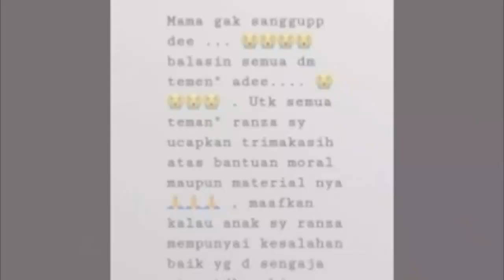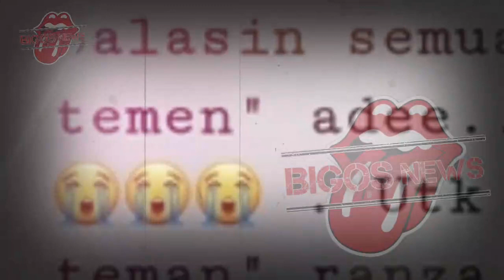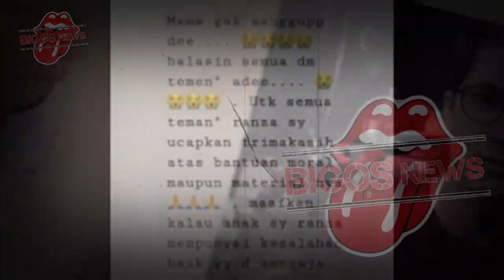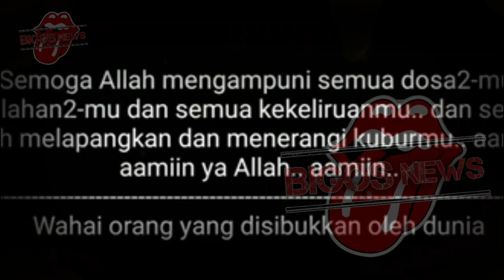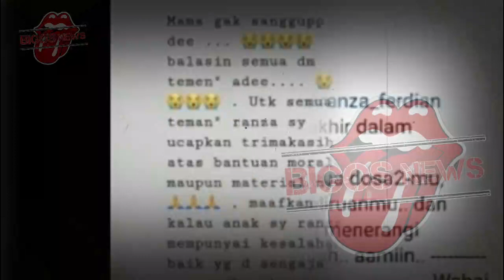INNALILAHI LEBARAN HARI KE-4 AKTOR GANTENG TERNAMA MENINGGAL~DI RUMAH SAKIT WAKTU ASHAR~GOSIP ARTIS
INNALILAHI LEBARAN HARI KE-4 AKTOR GANTENG TERNAMA MENINGGAL~DI RUMAH SAKIT WAKTU ASHAR~GOSIP ARTIS HARI INI